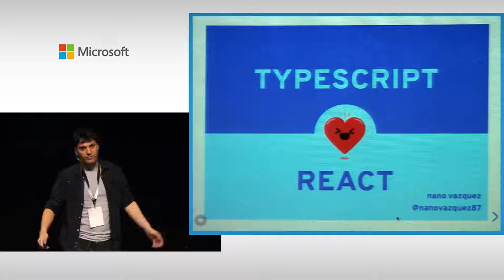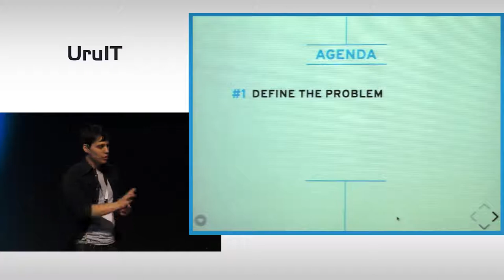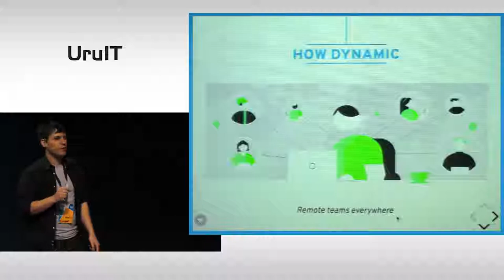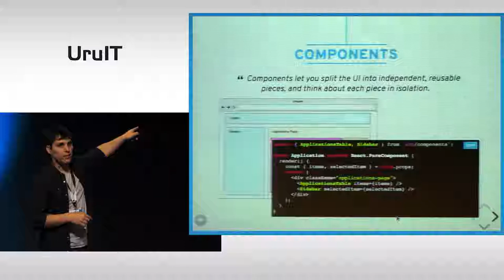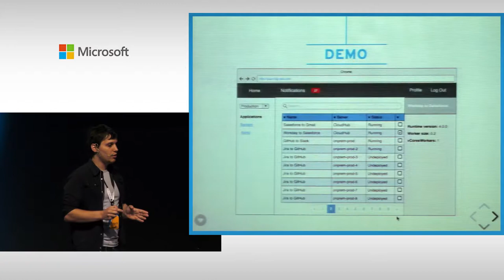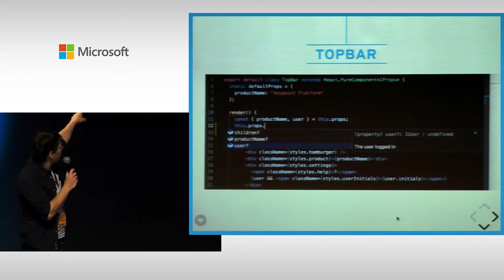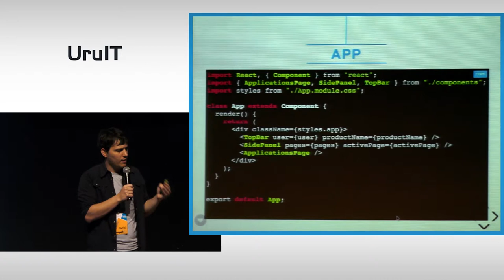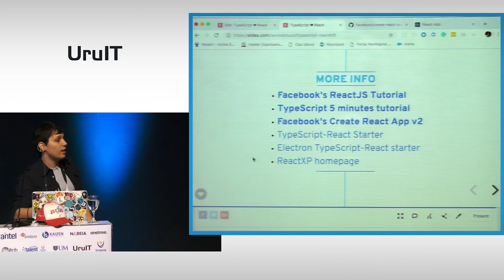TypeScript ❤ ReactJS by Mariano Vazquez @ .NET Conf UY v2018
TypeScript provides an enormous help for creating large JavaScript applications, by assisting developers to communicate better and detect errors. ReactJS was created to simplify the development of web-applications, providing rendering speed and scalability.

Can we use both together? Yes! This talk is focused on showing how easy is to build large applications with React and TypeScript and the benefits you, your app and the consumers of it will get by combining these two powerful tools.